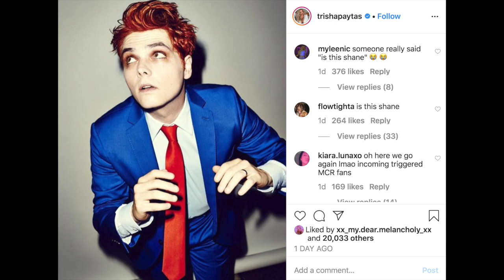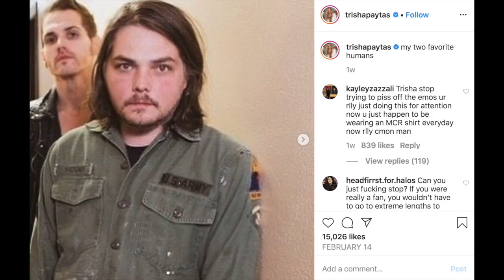KILLJOY REACTS TO TRISHA PAYTAS GERARD WAY COSPLAY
okay, trisha paytas has recieved a TON of hate for posting Gerard Way/My Chemical Romance content onto her social media platforms such as youtube and instagram, having posted a remake of Helena, and a live cover of I'm Not Okay (I Promise), and spamming with images of Gerard from different eras of mcr's timeline as a band, the Killjoy/MCRmy fandom is not happy about it. For good reason, but I would also like to give the woman a chance and look at this from another viewpoint, being a huge fan myself, and see how offensive what she is doing really is.